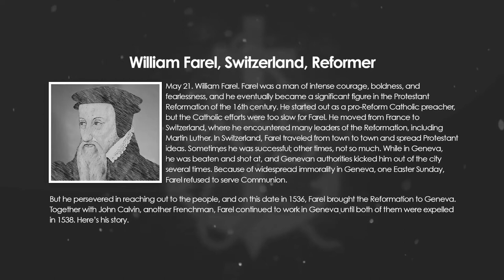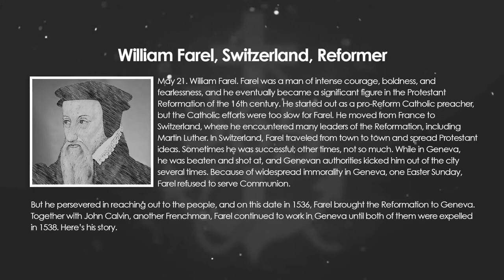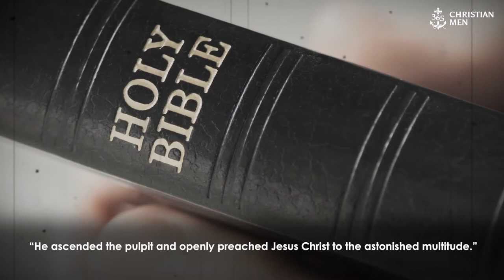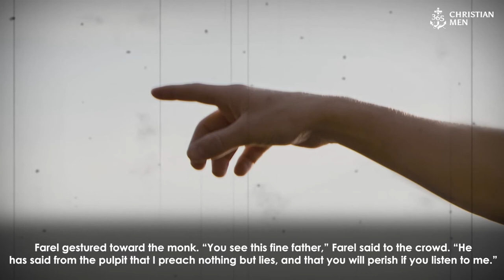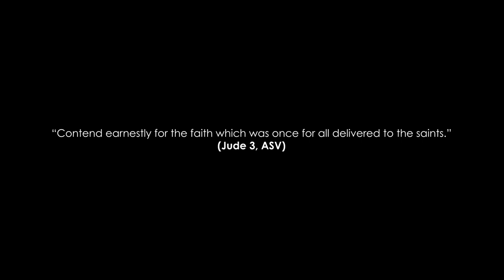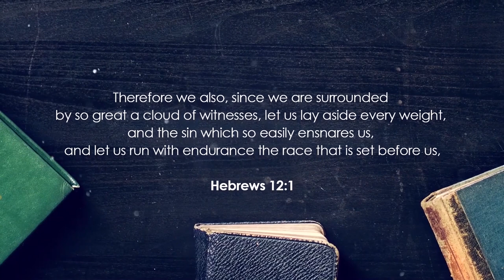May 21th, William Farel, Switzerland, Reformer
May 21. William Farel. Farel was a man of intense courage, boldness, and fearlessness, and he eventually became a significant figure in the Protestant Reformation of the 16th century. He started out as a pro-Reform Catholic preacher, but the Catholic efforts were too slow for Farel. He moved from France to Switzerland, where he encountered many leaders of the Reformation, including Martin Luther.

In Switzerland, Farel traveled from town to town and spread Protestant ideas. Sometimes he was successful; other times, not so much. While in Geneva, he was beaten and shot at, and Genevan authorities kicked him out of the city several times. Because of widespread immorality in Geneva, one Easter Sunday, Farel refused to serve Communion.

But he persevered in reaching out to the people, and on this date in 1536, Farel brought the Reformation to Geneva. Together with John Calvin, another Frenchman, Farel continued to work in Geneva until both of them were expelled in 1538. Here’s his story.

365 Christian Men is a daily podcast with inspirational stories about real men.